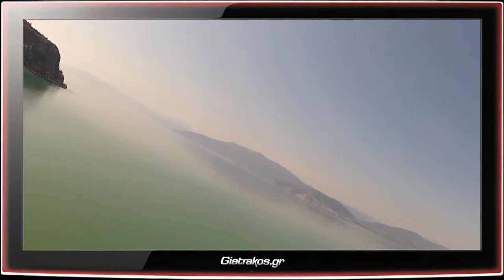105.09 asam 091002_Autumnal effort (Flight over Nafplion)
* Collection: "asam 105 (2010) - Alternative Regeneration".
* [asam] is a Civil Engineer & self-educated music composer.
* The music is dedicated to "Chris Giatrakos", owner of the original video.
NOTE: Searching in Youtube: Ath Samaras
you can find a lot of videos with his music.
* Μουσική από τον Έλληνα συνθέτη Θανάση Σαμαρά [asam].
* ο [asam] είναι Πολ. Μηχανικός & αυτοδίδακτος συνθέτης μουσικής.
* Η μουσική αφιερώνεται στον "Chris Giatrakos", που του ανήκει το αρχικό video.
ΣΗΜ: Ψάχνοντας στο Youtube: Ath Samaras
θα βρείτε αρκετά video με τη μουσική του.

I do not absolutely get any economic profit by publishing this video. My only purpose is sharing beautiful pieces of art - which have been public to everyone in Youtube - with anyone who cares. The accompanying music is my own composition. If you, however, feel your copyright is being violated by the publication of this video, please write me a message, and I will remove it immediately.
Δεν έχω ούτε επιδιώκω κάποιο κέρδος από τη δημοσίευση αυτού του βίντεο. Μοναδικός σκοπός μου είναι να μοιράζομαι όμορφα κομμάτια της τέχνης - που είναι κοινά για όλους στη Youtube - με όποιον ενδιαφέρεται. Η συνοδευτική μουσική είναι δική μου σύνθεση. Αν, ωστόσο, αισθάνεστε ότι τα πνευματικά σας δικαιώματα παραβιάζονται από τη δημοσίευση αυτού του βίντεο, παρακαλώ να μου γράψετε ένα μήνυμα, και εγώ θα το αφαιρέσω αμέσως.
Ευχαριστώ!